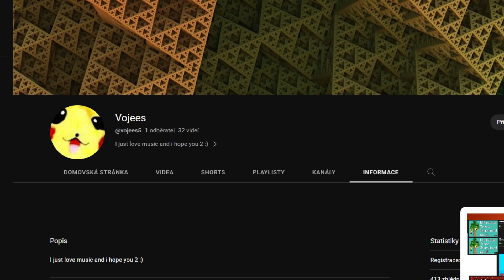Díky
♥ Děkuji moc Lidi ♥
♥ Thank you very much Bros ♥